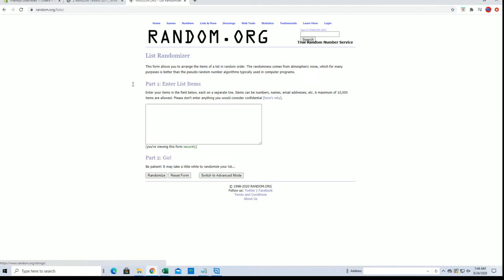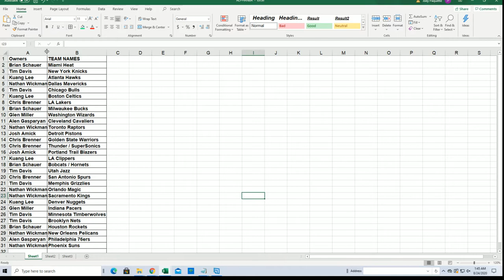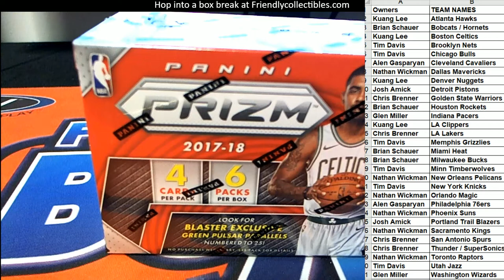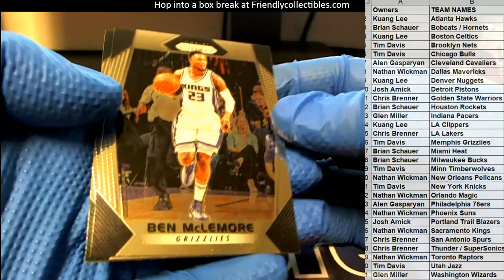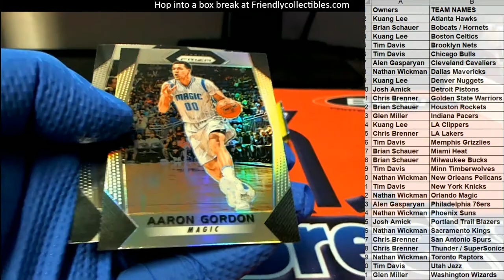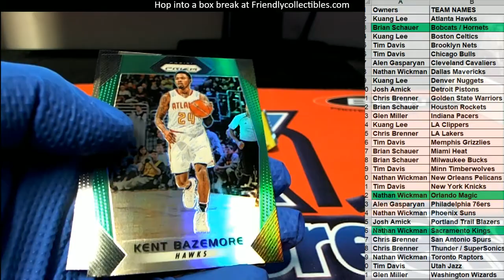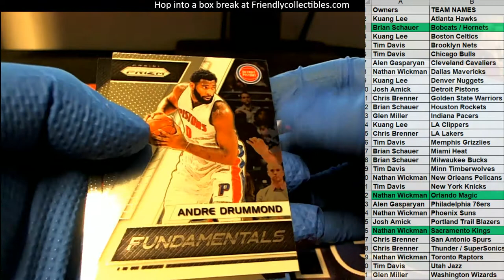2017 18 Panini Prizm Basketball Blaster Box ID 1718PRIZBLSTR306